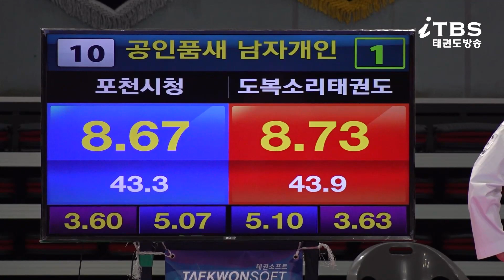2022대한태권도협회장배전국태권도품새선수권대회｜ 남자개인전 금강1부 결승 포천시청 강민서 vs 도복소리태권도장 강완진｜태권도｜겨루기｜Taekwondo｜품새｜태백│KTA│